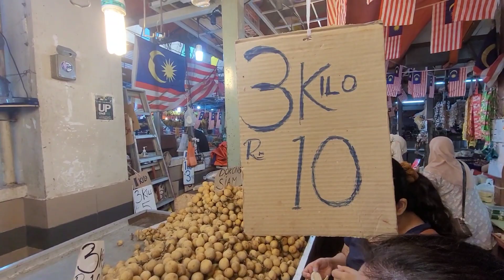Malaysian Public Market Chow Kit Titiwangsa Kuala Lumpur Malaysia Cheaper Food